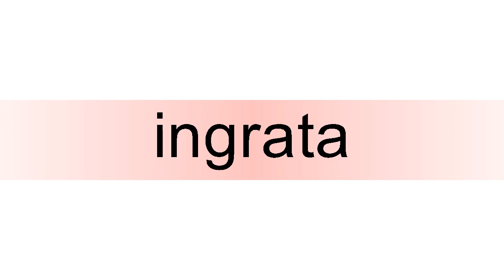How to pronounce ingrata